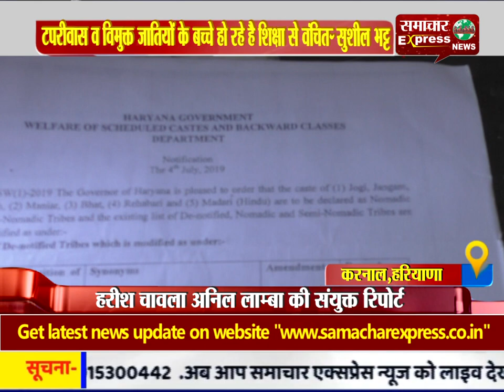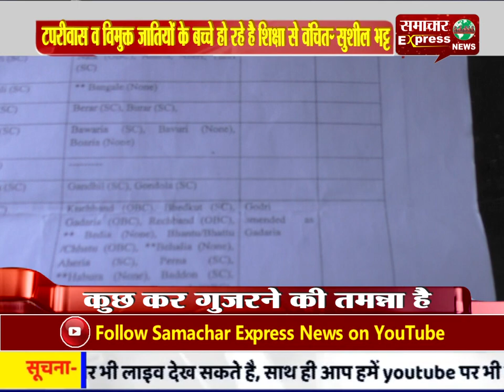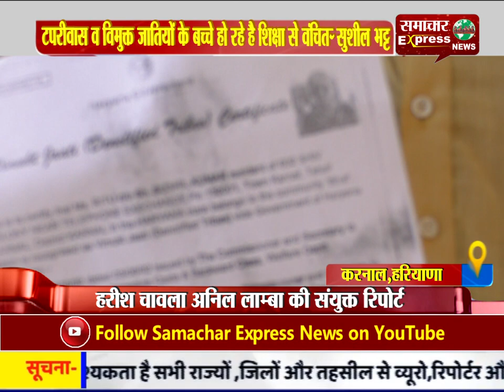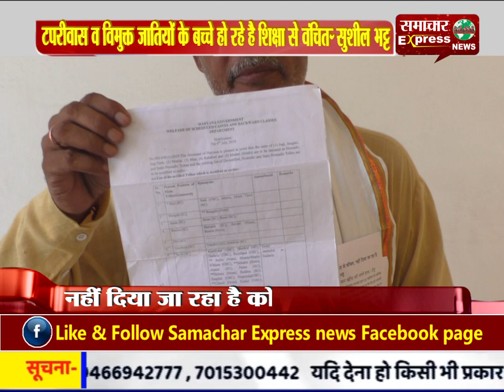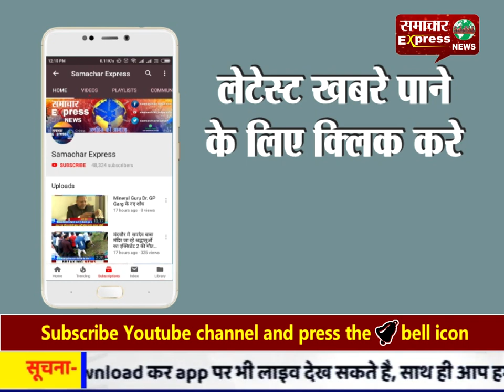टपरीवास व विमुक्त जातियों के बच्चे हो रहे है शिक्षा से वंचित: सुशील भट्ट